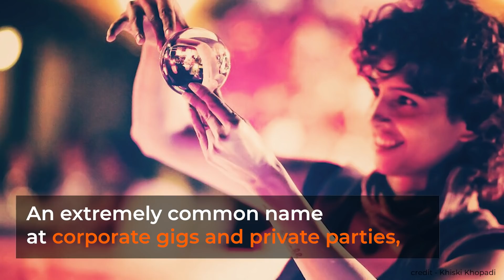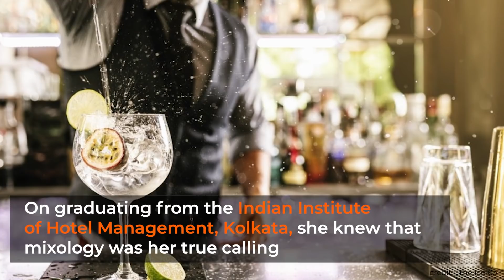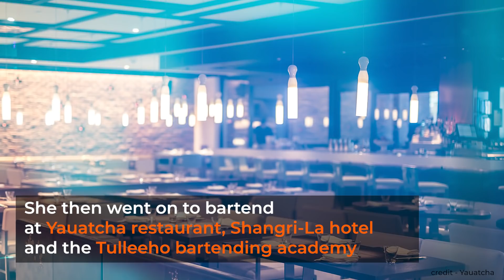5 Indian Female Bartenders to know about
For InternationalWomensDay Unsobered honors 5 Indian female bartenders that have carved a niche for themselves in this male-dominated field.

Here’s celebrating powerful women from all walks of life!

Category